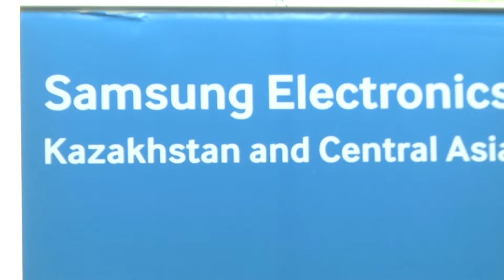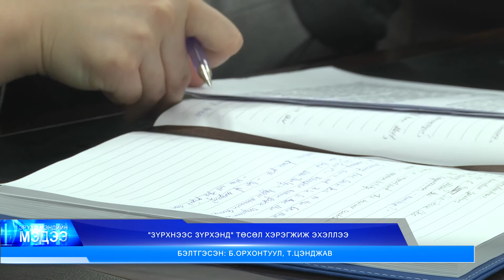Зүрхнээс зүрхэнд төсөл хэрэгжиж эхэллээ